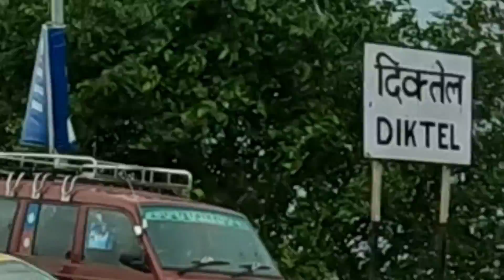Mero Seat Hijack handera...|| Sunsari to khotang || Part 1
Helo hulee mulee guys👊